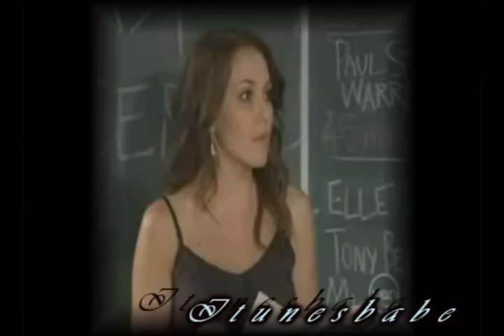Neighbours - Dan and Libby - One last breath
Thanks for the 15,000 views!

My second Neighbours fan vid based on the Dan/Libby story.
Sorry about the random lines at the side of the vid, I couldn't get rid of them.

This was originally my Dan/Libby far away video, but i had to change the song due to audio swap - Sorry guys :(